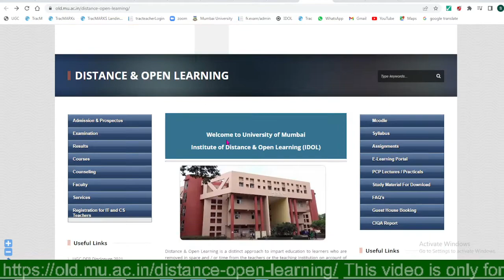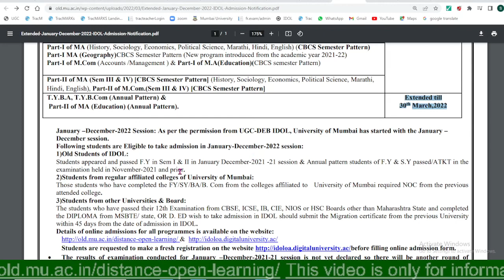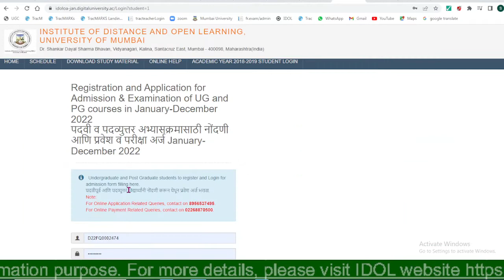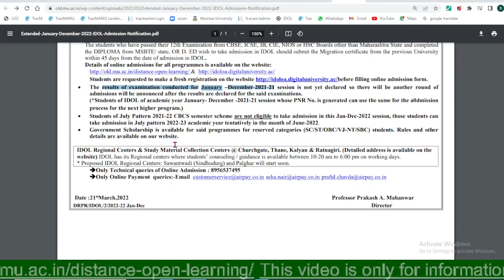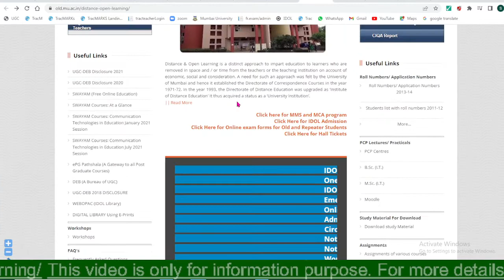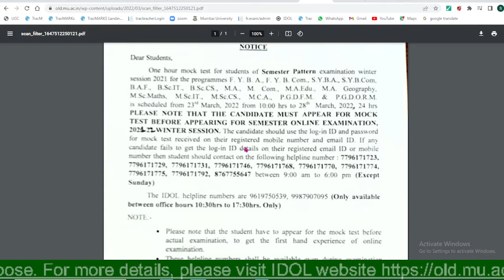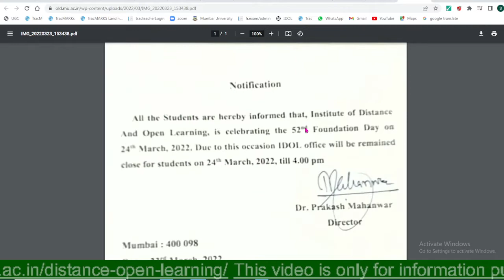IDOL | Extended Admission | January December 2022 | Online Admission | Mumbai University